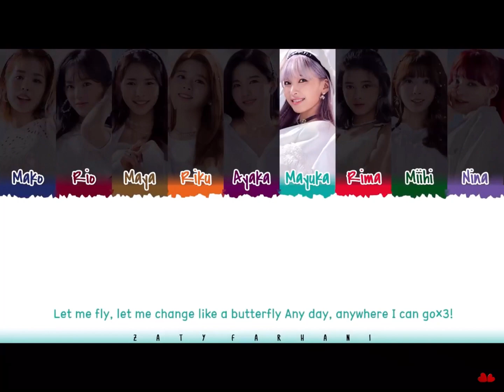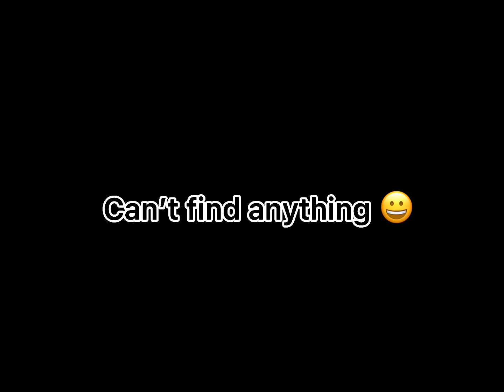Let’s learn our ABC’S with NiziU 😀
Education and health is a lot of fun to have a lot more people in our country than our own family but they will have a good thing and we are not good for them to do that they will be fine with that.